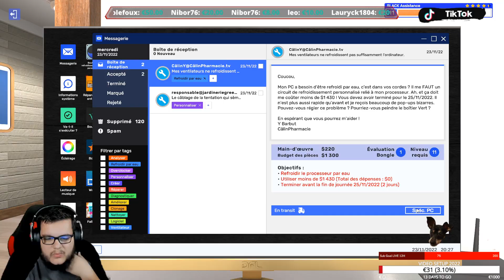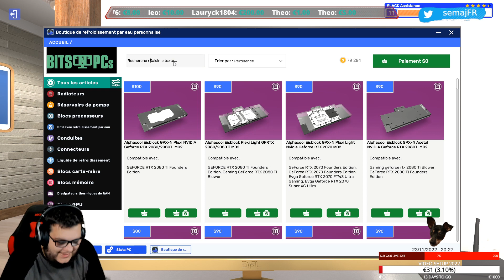Best of 141